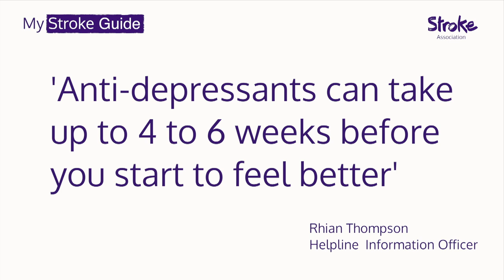Medication for depression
Some medication can help you to cope with your emotions. Anti-depressants are the most well-known, they don’t cure emotional problems but they can help with the symptoms and make life feel easier. There are many different types of anti-depressants and everyone responds differently to them.